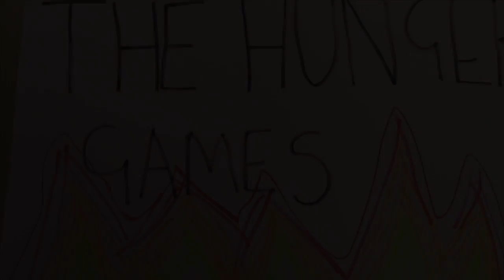Hunger Games Swede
This is the swede of the hunger games, made as a task